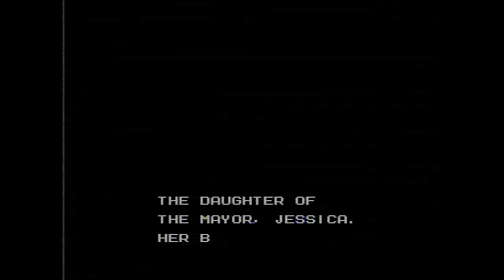Mighty Final Fight NES Famicom gameplay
Using AV Famicom, Framemeister XRGB, GamecaptureHD, Sharp LCD TV.
SCANLINES! I can't play without them!